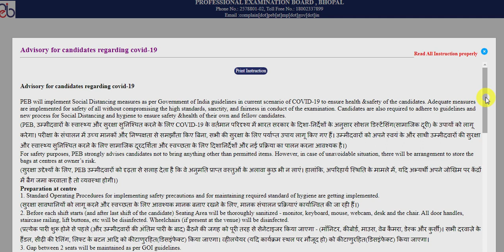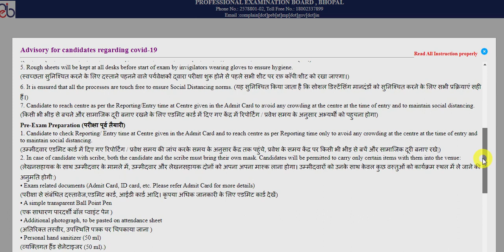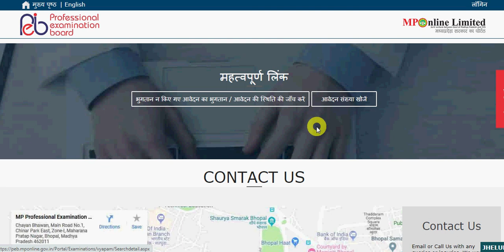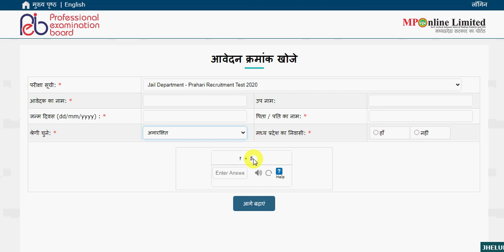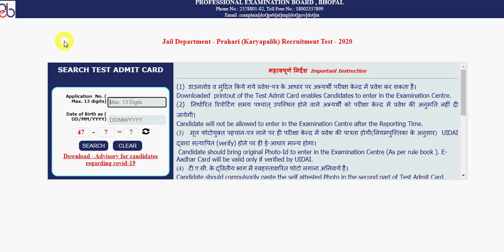MP Jail Prahari Written Exam Admit Card | MP Jail Prahari Written Exam Admit Card Download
Hello Friends mere youtube channel Extra Knowledge In Hindi M apka Swagt Hai mere es video M Apko BSF CISF Written Exam,BSF CISF Written Exam Paper Out,BSF CISF 8 November Written Exam,ki information Milegi to Please Video Last Tak Dekhiyega.